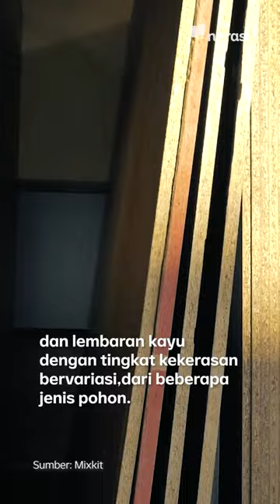Jepang Luncurkan Satelit Kayu Pertama di Dunia di 2023 | Tech It Easy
Jepang berencana meluncurkan sebuah satelit yang sebagian komponennya terbuat dari kayu pada 2023.

Tim pengembangan negara itu bertujuan memanfaatkan keramahan lingkungan dan biaya kayu yang rendah dalam pengembangan ruang angkasa.

Urusan begini-begini ini, Jepang emang 👍🏻

(Narasi)